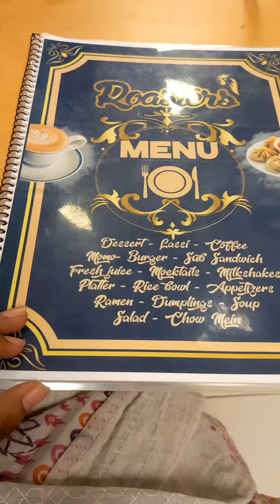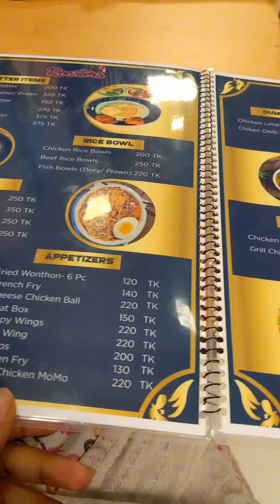student combo at uttara, Ruster Resturent ❤️